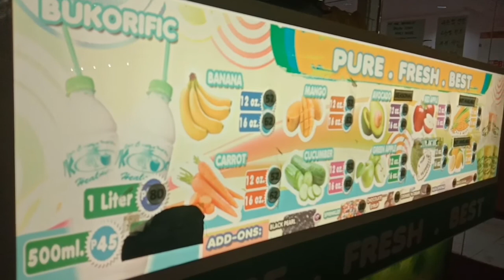GAAL w/ Mader 👭